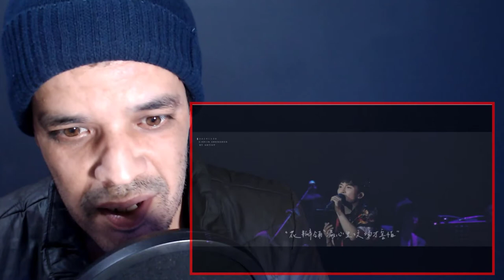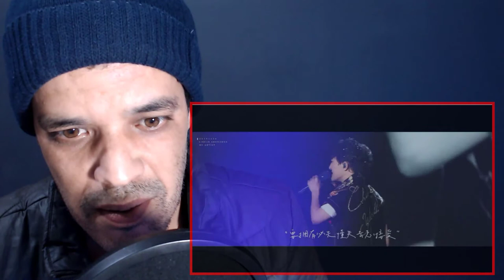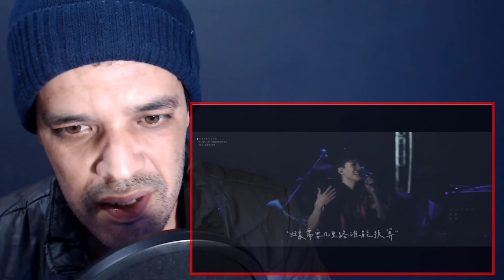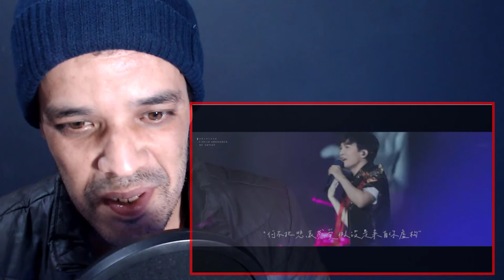周深 Zhou Shen - 富士山下 Live Fancam 饭拍 高清 单机位直拍 | REACTION DZ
shorturl.at/tDTW9

shorturl.at/aHZ79

shorturl.at/gjoU6

My Full Name : Ferah Samir
My adress : Chlef / Chettia Zone10 n539
zip code : 02170